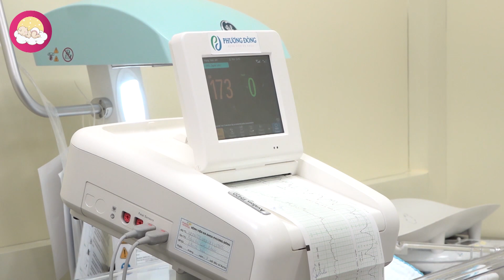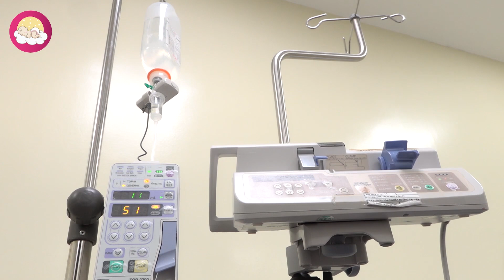Parto Normal || raw & real || Labor and Delivery Vlog || o nascimento do HA || BIRTH VLOG